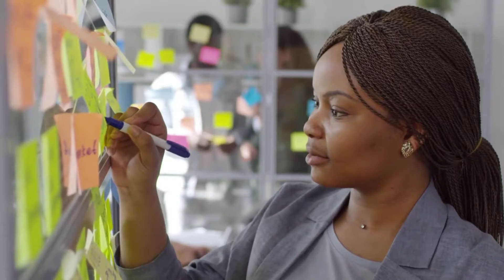What A Daily Dose Of Movement Can Do & How To Make It A Self Prescribed Medicinal Experience!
Movement is healing whether it is water flowing in a stream, food being tossed in the wok! Listen to what a little daily dose movement can do for you and how to make it a self prescribed medicinal experience!

The Purest Light To You - Illura
Tayshara instructor & practitioner from The Sacred Gates

Resources
Get our Sacred Keys to improving the effectiveness of your Spiritual practice

About Illura and The Sacred Gates
The Sacred Gates is home to an ancient healing art known as Tayshara.

It is through the absolute dedicated support of the Master teachers of The Life Mastery Guild that Illura -Tayshara practitioner and instructor of The Sacred Gates - brings you Sacred knowledge and practice of deeply healing principles and transformative tools for those seeking healing and clarity and practitioners looking to seriously develop their healers' consciousness and healer's body.

if you would like to find out more about how our product and services can support your inner path of physical, emotional, mental and Spiritual development today!.

The Purest Light To You.
Illura

Testimonials
"I just wanted to thank you for your guided meditation 🙏 It’s as if you knew Exactly what I needed! A little after doing your guided meditation I felt “normal” again".
N.H.

" 'Tayshara' has released so much internal wreckage from my system".
Matt.J / Chi Gong Healing Touch / Oregon

"If you are ready to invest in receiving the very essence of healing, then this is it!"
Brian.B / Meditation practitioner / U.K

“Thank you Illura so much for this very wonderful service. I can still feel the subtle layers of my being releasing through me and it has been very interesting to see many outer layers of my life and relationships changing for the better”.
Joy.T / Dance Therapist / Illinois

“This is my second healing with the sacred gates! I love the way I feel after their healings. I highly recommend! ”.
Oliver Clarke

""We can without reservation recommend the teachers and Masters of the Sacred Gates to any seeking attainment through the Higher self and Enlightenment path. Though their outer form or methodology may differ in some regards to ours, what truly matters, within or beyond the outer form, their practices and transmissions are of the same infinite, pure, Higher self and Enlightenment qualities".